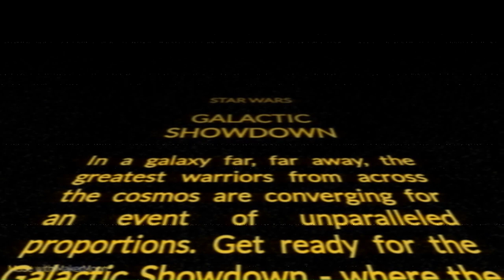Star Wars MMA Match Ups (Galactic Showdown)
Images generated with Midjourney
Voices generated with ElevenLabs
Music made by me (Vadim Kozlov/Vaddy91)
Dialog created with ChatGPT3.5